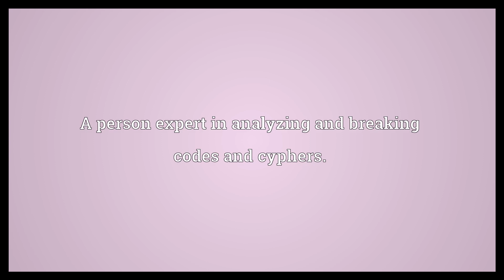Cryptanalyst Meaning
Video shows what cryptanalyst means. A person expert in analyzing and breaking codes and cyphers..  Cryptanalyst Meaning. How to pronounce, definition audio dictionary. How to say cryptanalyst. Powered by MaryTTS, Wiktionary